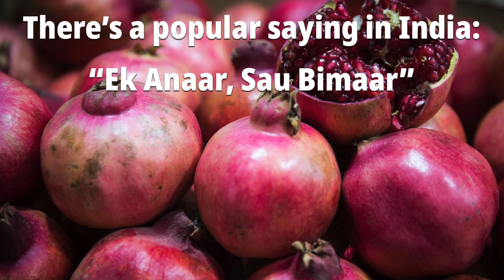SUPER FRUIT: Incredible Health Benefits Of Pomegranate That You Probably Didn’t Know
The ruby red pomegranate fruit is a delicious treat that can be eaten on its own, added to a salad or drunk as a juice. But its amazing sweetness aside, pomegranate also benefits your mind, body and skin in the most unexpected ways.

In this video, Dr Virender Sodhi -- the first board-certified Ayurvedic & Naturopathic physician in the United States – explains the many attributes of this fruit. And why you should be having more of it.

ABOUT AYURVEDIC HERBS:

Ayurveda is the world’s oldest system of holistic mind and body healing that goes back 5,000 years. The discipline offers an ancient treasure-trove of natural herbs, recipes and health practices that – unlike modern medicine – does not merely treat outward symptoms.

Instead, Ayurveda goes to the source of the disease in order to eradicate it.

ABOUT DR VIRENDER SODHI

Dr Virender Sodhi is the first board-certified Ayurvedic & Naturopathic physician in the United States.

He graduated in 1980 from the Dayanand Ayurvedic Medical College in Jalandar, India. After arriving in the United States, Dr. Sodhi enrolled at Bastyr University, a nationally recognized school of natural medicine in Washington state, and received his ND degree in 1988.

In addition to teaching students at academic institutions, Dr. Sodhi has educated the general public about the benefits of Naturopathic medicine both nationally and internationally. He shares his knowledge of Ayurveda by lecturing in hospitals, conferences and universities in the United States, as well as in Italy, Switzerland, Holland, Japan, New Zealand, Australia, Austria and Canada.

He is the most quoted naturopathic physician in the reference book -- Alternative Medicine: The Definitive Guide -- and is featured in The Textbook of Natural Medicine. His articles have appeared in several publications including the Protocol Journal of Botanical Medicine, Journal of Alternative and Complementary Medicine, World & I magazine, India Post and the Ayurvedic News Quarterly.

He has written a book on Ayurvedic medicine: Ayurvedic Herbs, The Comprehensive Resource For Ayurvedic Healing Solutions.

DR VIRENDER SODHI’S CLINIC:

Dr Sodhi attends to patients from all over the world at his clinic, Ayurvedic & Naturopathic Clinic, located in Bellevue (WA) in the Greater Seattle area.

Namaste!